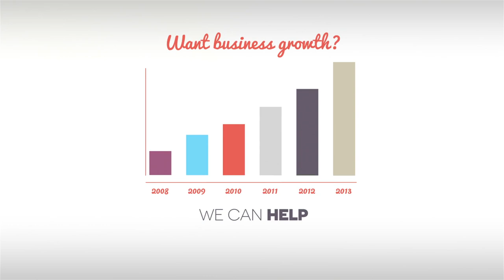Dèxios Design "Designers Who Think Differently"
We are marketing experts who specialize in strategic advertisement. We understand the web and what it takes to make a strong impactful presence on the web. We will help you reach your target audience by utilizing cohesive branding concepts and a variety of design tools.
Our services include a full range of web design, graphic design, including logo development and stationery, video production, social media management, advertisement, and printing. One of our greatest strengths is our ability to tie all your marketing and web materials into one cohesive, branded look.